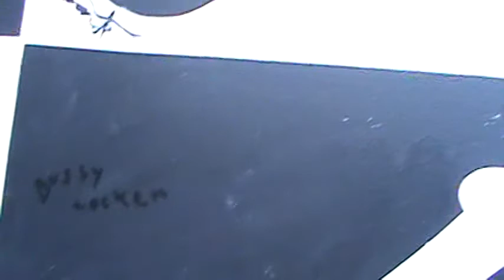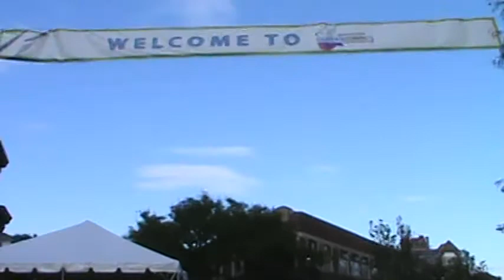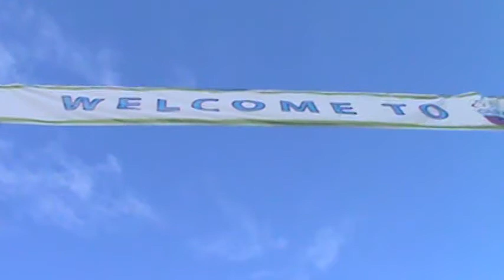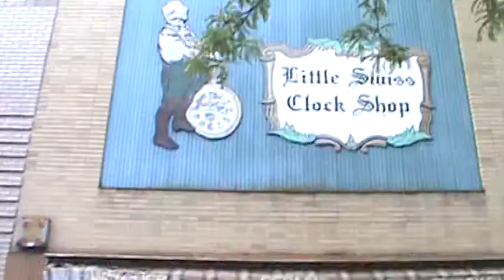Waukesha GuitarTown, Les Paul, Gibson Guitars and Friday Night Live 6/1/2012 pt. 15